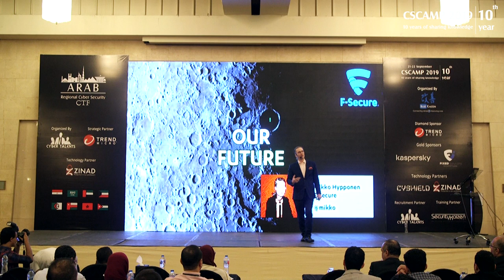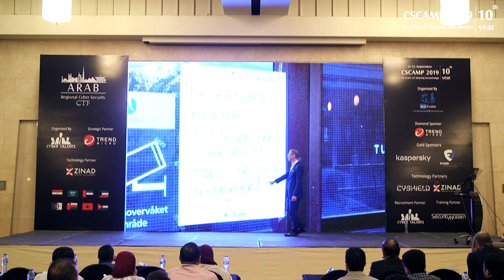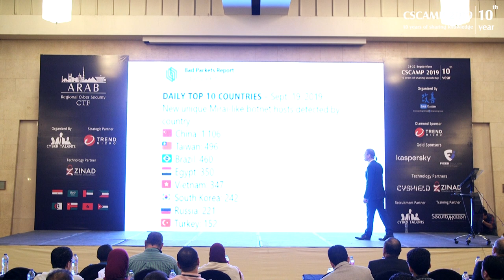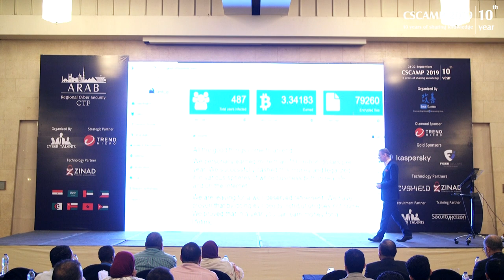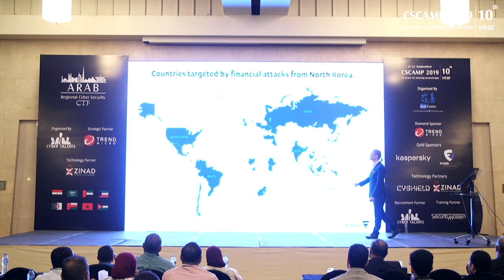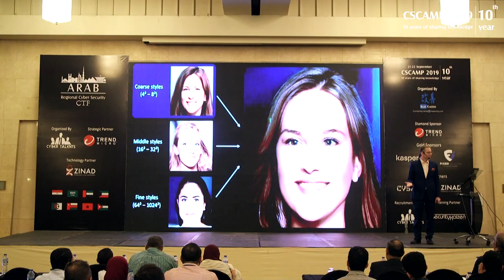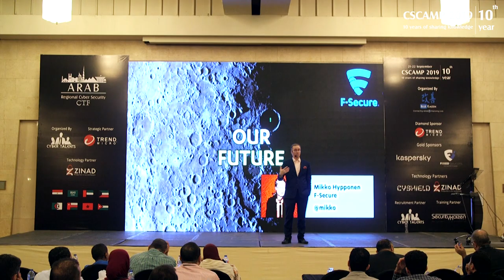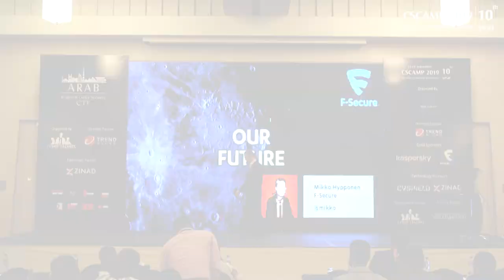Our Future - MIKKO HYPPONEN |CSCAMP2019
Security landscape never stands still. We see new kinds of threats from new kinds of attackers all the time. As the enemy changes, we security people need to change as well. Our job is to protect the security and privacy of our users. Our duty is to do it in a fair and open way. And our responsibility is to keep our promises for our users, regardless of the attackers. We are defenders. This is what we do.

MIKKO HYPPONEN
Global Security Expert

Mikko Hypponen is a global security expert. He has worked at F-Secure since 1991.
Mr. Hypponen has written on his research for the New York Times, Wired and Scientific American and he appears frequently on international TV. He has lectured at the universities of Stanford, Oxford and Cambridge.
He was selected among the 50 most important people on the web by the PC World magazine and was included in the FP Global 100 Thinkers list.
Mr. Hypponen sits in the advisory boards of t2 and Social Safeguard and in the advisory panel for the Monetary Authority of Singapore.